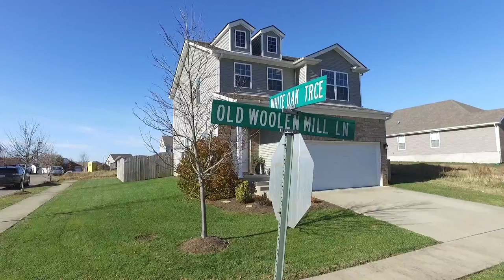257 Old Woolen Mill Lexington KY, 50511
Sandy Allnutt, CRS, ABR, GRI, ePRO, CREN
The Allnutt Group
"The Energized Real Estate Agent"
LIFETIME Million Dollar Club Member

Keller Williams Bluegrass
2424 Harrodsburg Rd #101